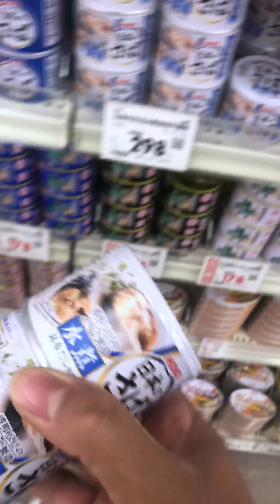ថ្ងៃនេះបានម្ហូប ទឹកគ្រឿងធ្វើពីត្រីខ ធ្វើងាយៗ// How to cooking khmer food and eat